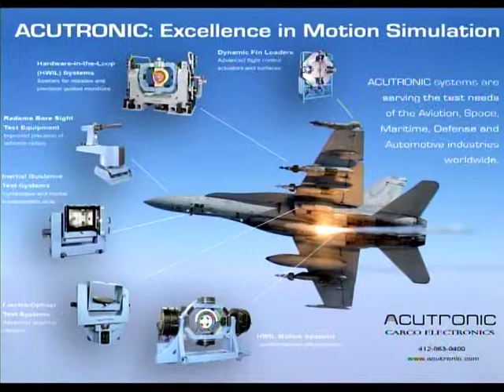Acutronic USA Inc.: Manufacturer of the Year Award in Pittsburgh, PA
Acutronic USA Inc. wins the "Manufacturer of the Year Award."

The Acutronic Group has a proud history of building technologies and teams that are crucial to the aerospace, defense, and transportation industries.

Acutronic’s Simulation & Test Division is the global market leader in high-performance motion simulation and test equipment. Our rate tables and advanced centrifuges are used to test or calibrate inertial sensors, navigation systems, and stabilized electro-optics. Hardware-In-the-Loop motion simulators replicate the flight motion profiles and engagement scenarios of missiles. Geotechnical centrifuges and their related accessories are designed to study the behavior of structures, soil mechanics, and earthquakes. Our vibration test systems (shaker tables) allow users to carry out environmental tests to ensure the robustness or quality of manufactured products. The Division also develops and refurbishes stabilized or gimbaled-platforms utilized in applications such as tracking mounts and directed-energy systems.

Acutronic’s Aerospace Components Division manufactures specialty components for use on uncrewed aerial vehicles, land defense applications, and missile systems. These products are used on next-generation aerospace programs and include a range of electric power systems, servo-actuators, micro-turbines, and Hybrid-Electric-Propulsion-Systems. We offer standard products and excel at designing highly customized solutions for demanding mission requirements.

The Acutronic Group employs approximately 300 employees across sites in Austin, Texas; Pittsburgh, Pennsylvania; Switzerland; Germany; France; and India.

Acutronic’s Simulation & Test Division
Acutronic’s Aerospace Components Division